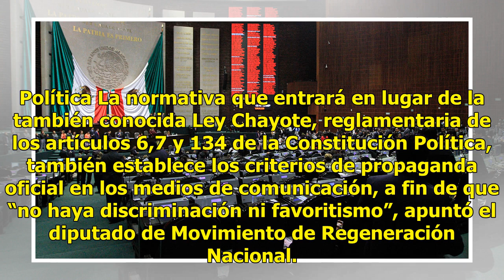Morena presenta iniciativa para restringir propaganda de funcionarios públicos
El Grupo Parlamentario de Morena presentó una iniciativa para tumbar la Ley General de Comunicación Social, por la que se promueve juzgar por corrupción a todos los servidores públicos que utilicen los informes de gobierno para promocionar su imagen en tiempos electorales. “Los mensajes que se difun...